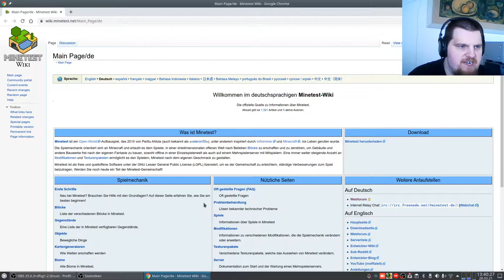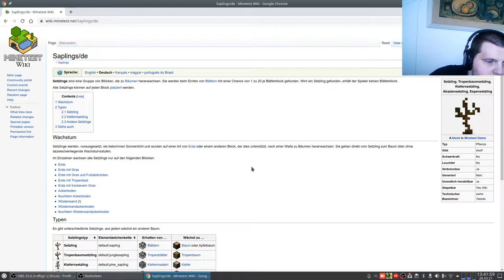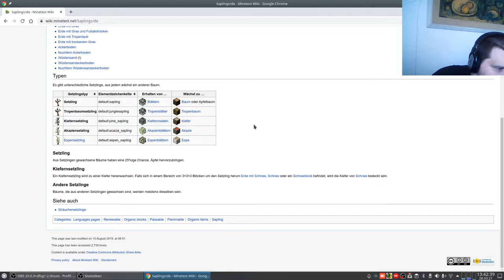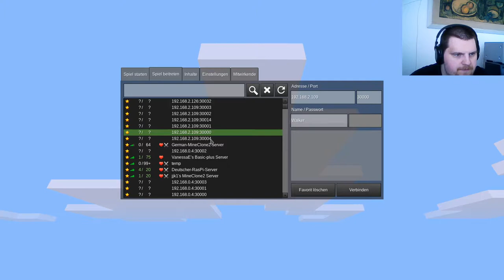Let´s Play Minetest - Testaufnahme mit OBS #06